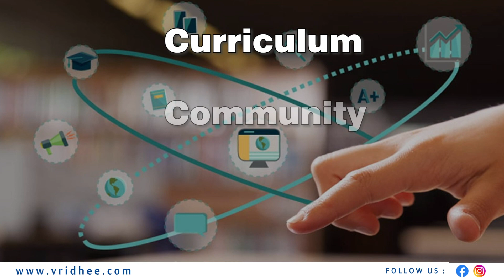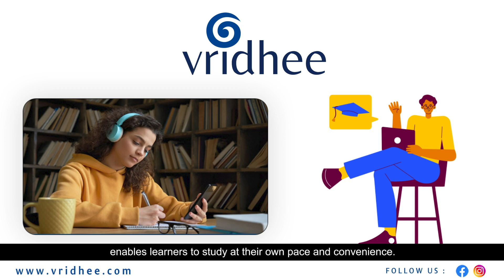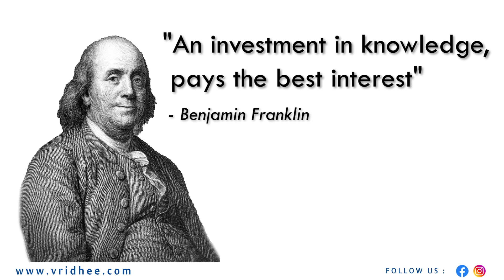Vridhee Education for all | Learn with Vridhee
Vridhee is the 1st social learning platform in Web 3.0 bringing all the teachers and learners together for a seamless knowledge sharing experience to learn more and be a better version of them.